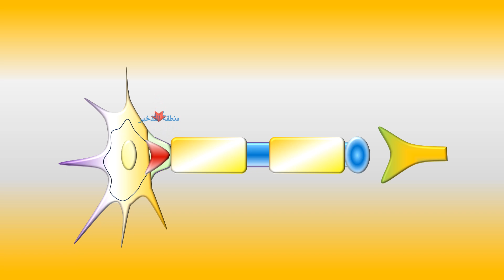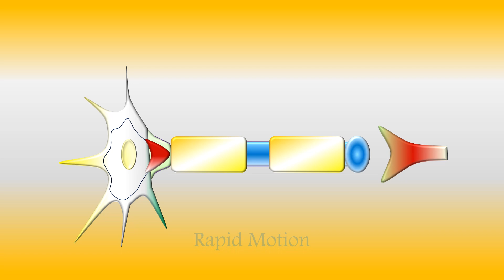النَّقلُ العصبيُّ.. موجةُ الضَّغطِ المركزيَّةُ